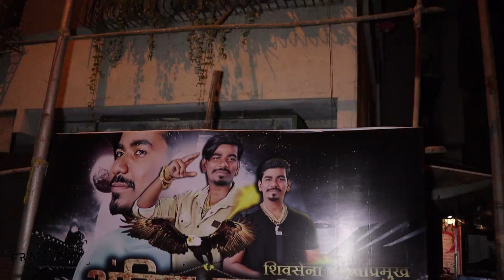Shivsena ShakhaPramukh. Ankit (Dada) Shreeram Jadhav | Birthday Special Song | Singer Parmesh Mali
Shivsena ShakhaPramukh. Ankit (Dada) Shreeram Jadhav

शिवसेना शाखाप्रमुख. अंकित (दादा) श्रीराम जाधव

Birthday Special Celebration Song

गाणी आवडल्यास तुमच्या मित्रांना शेअर करा.